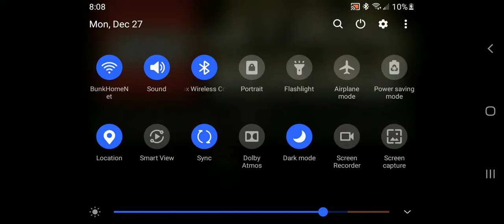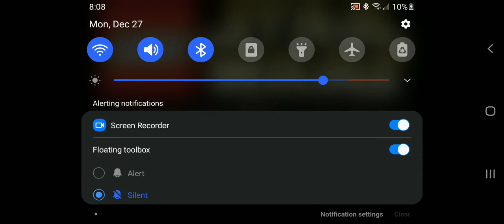LEGO Star Wars TCS | Android 11 | Samsung A11 | H265 6MBP 60FPS